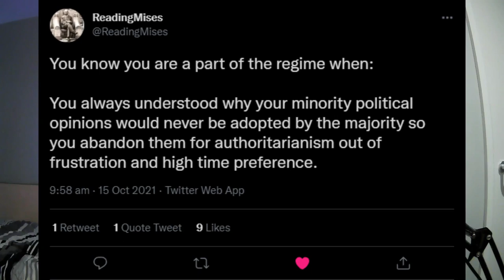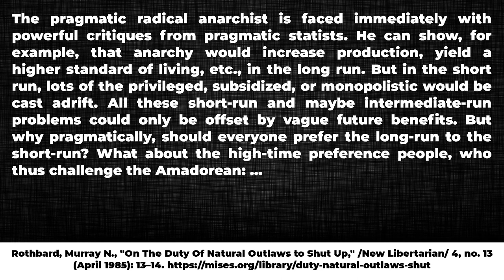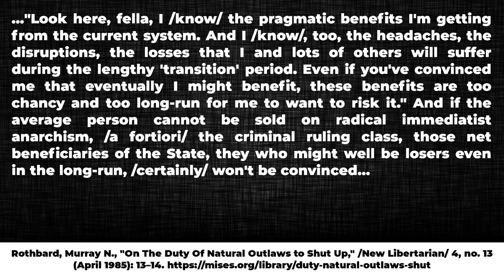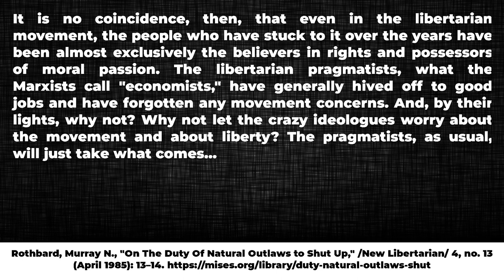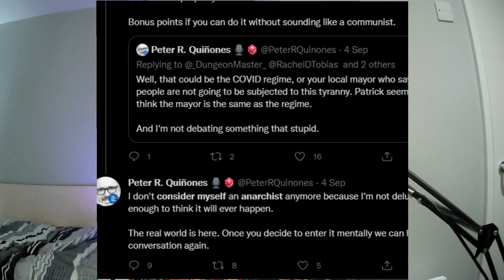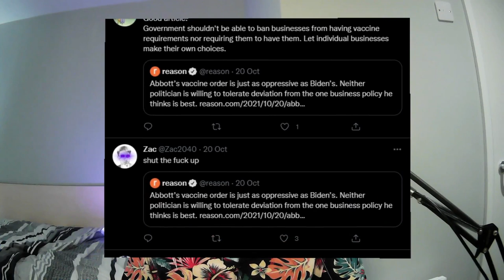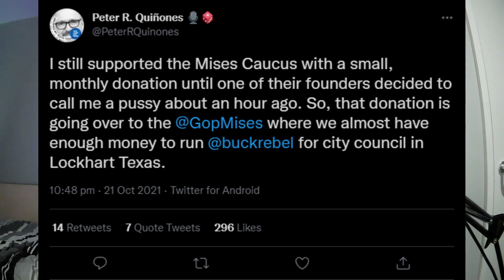These People Are Destroying Libertarianism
I explain the problem with twitter ancaps, and the subversive infection in the Mises Caucus and the wider Libertarian Movement. I label these under, "neo-prag," as they are a re-ignition of the same pragmatism the Mises Caucus was founded to destroy.

This is liberty movement, libertarian movement, with people like dave smith and Michael heise of the libertarian party mises caucus. This is post-libertarianism response, post-libertarianism debunked // neo-prag/neo-pragmatism debunked response.

00:00 - The Purpose of the Mises Caucus
00:57 - Counter-Mandates
02:17 - The Hubris of Pragmatism
03:08 - Walk Away From Omelas
03:39 - On the Duty of Neo-Prags to Shut Up
07:16 - Good People Fed Lies
08:00 - Pragmatism Over Truth
08:21 - "We can have freedom after the rEVOLution"
09:00 - Living in Ancapistan in Your Head
11:20 - Preferences Aren't Laws
11:56 - The White Pill
12:27 - "I was just shitposting bro, it's called irony..."